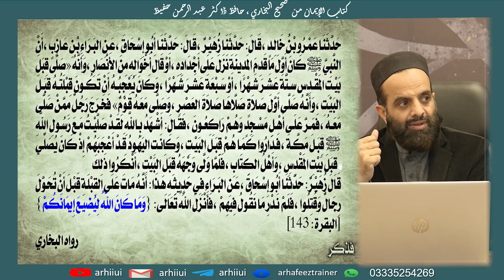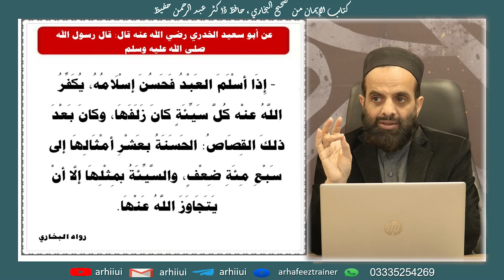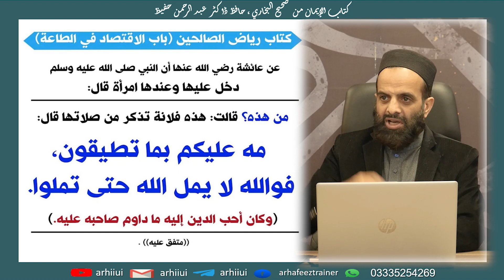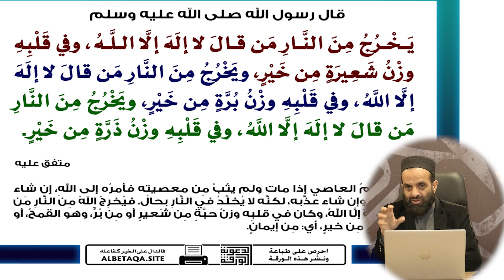Class 7 | kitab Ul Eemaan | Dr Abdur Rehman Hafeez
Trainer and Life Coach
Dr. Abdur Rahman Hafeez,
CEO Al Qirat academy Islamabad.
PhD in Hadith Sciences.

A passionate successful corporate trainer, educationist and a life transformer. As well as he provides Professional Assistance for Time and Vision Management, Quran Learning and Understanding with Tajweed, Institution development training.

His conducted Training programs worldwide are 500+ training with 45000+ attendees.

If you want to download  all trainings material in  PDF format, kindly join  the following telegram channel: